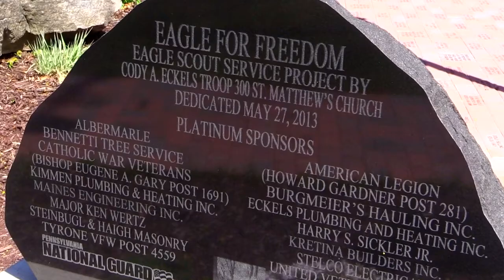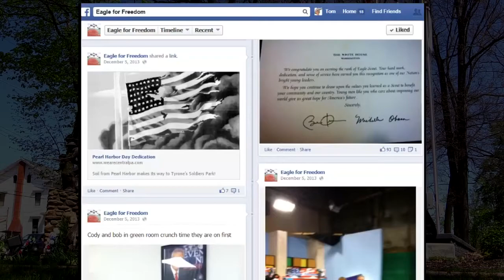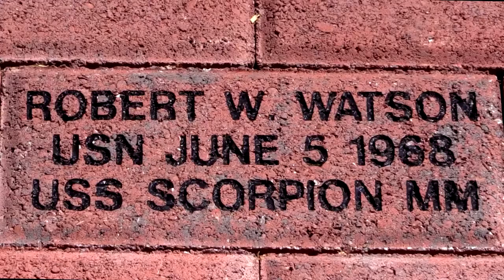Eagle Scout Project of the Year 2014 recipient Cody Eckels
Eagle Scout Cody Eckels received the Glenn A. and Melinda W. Adams National Eagle Scout Service Project of the Year Award, offered to recognize valuable service of an exceptional nature by a Scout to a religious institution, a school, community or other entity.